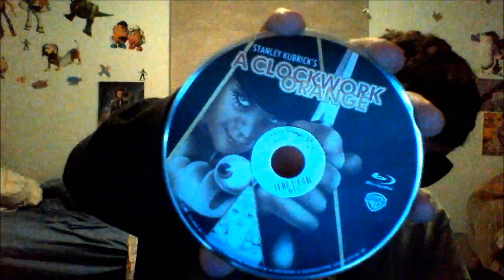A CLOCKWORK ORANGE (1971) REVIEW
This movie is a fucking masterpiece and one of Stanley Kubrick's best , I love this movie on so many levels and I will discuss what those levels are in this review of this Oscar Nominated movie.